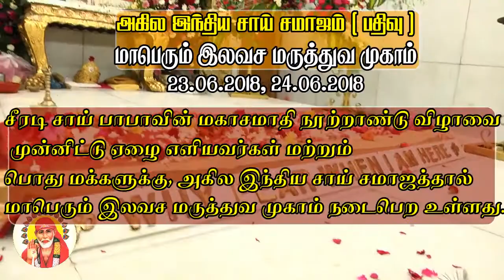MEGA FREE MEDICAL CAMP(Rev)🕉நோயற்ற வாழ்வுக்கு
In connection with the Shirdi Sai Baba mahasamadhi Centenary Year
All India Sai Samaj has organised a Mega Free Medical Camp for the benefit of public. watch and share your friend. Om Sai Ram.